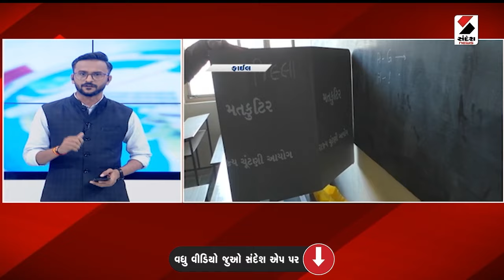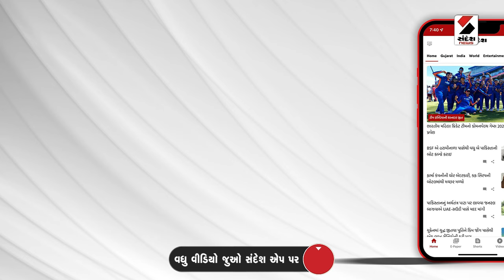ખબર ગુજરાત | જળાશયોમાં જળની જાહોજલાલી | Gujarat Rain | Monsoon 2024 | Sandesh News